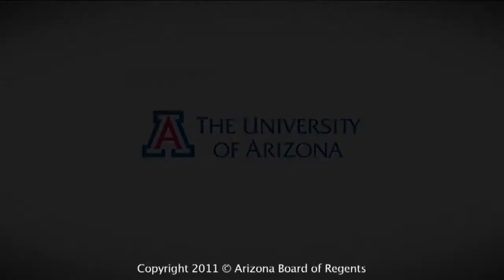Trobairitz Women Poets from Early Twelfth-Century Southern France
Dr. Albrecht Classen and teaching assistant Martina Schwalm recorded this video for students in the Fall 2011 GER 160D "Eroticism and Love in the Middle Ages" class. The video was recorded for the class meeting Sept. 22, 2011. Dr. Classen is a UA Faculty Fellow and Distinguished Professor in the German studies department.